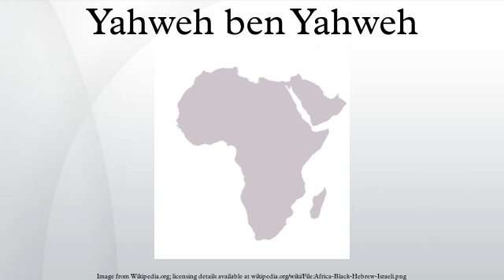Yahweh ben Yahweh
Yahweh ben Yahweh was the adopted name of Hulon Mitchell, Jr., founder and leader of the Nation of Yahweh, a black supremacist new religious movement founded in 1979. Born into a family affiliated with the Antioch Church of God in Christ in Enid, Oklahoma, his father, Reverend Dr. Hulon Mitchell Sr. was the minister and his mother, Dr. Pearl Mitchell was the pianist.
In 1991, Mitchell was convicted of conspiring to murder white people as an initiation rite to his cult, as well as former members who disagreed with him, in one case by decapitation. He was released on parole in 2001 on the condition of not reconnecting with his old congregation. He died of prostate cancer in 2007.